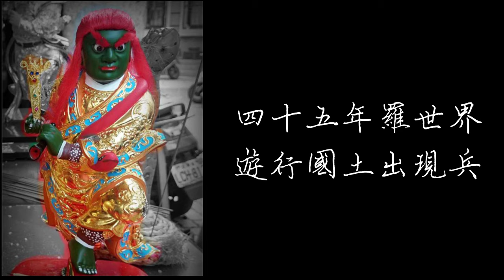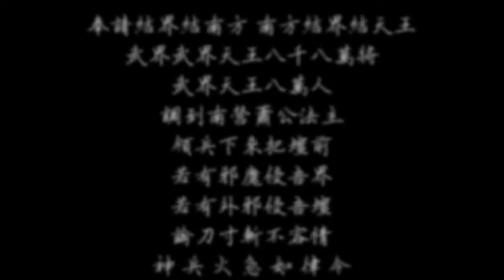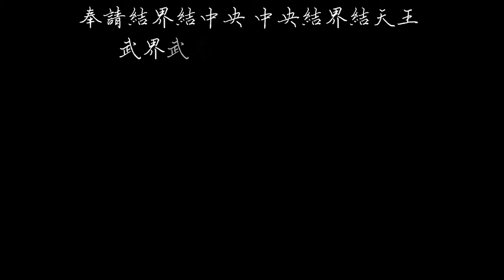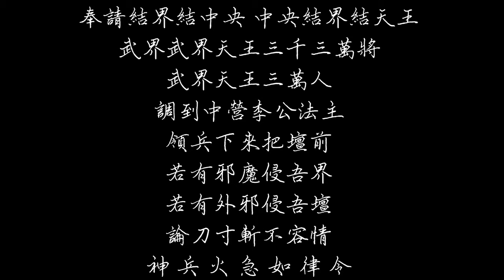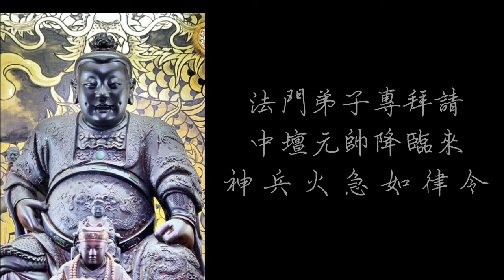小法咒-調請五營 咒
奉請結界結東方 東方結界結天王
武界武界天王九千九萬將
武界天王九萬人
調到東營張公法主
領兵下來把壇前
若有邪魔侵吾界
若有外邪侵吾壇
論刀寸斬不容情
神 兵 火 急 如 律令

拜請法天張聖者 世居福份受臨章
赤腳修來行正法 普陀廟中展威靈
金沙橋上圓光斗 青龍潭裡好修行
腳踏火輪驅邪穢 手持寶劍斬妖精
騰雲致雨占世界 書符出相渡凡人
助國救民興廟上 代天興化顯真身
四十五年羅世界 遊行國土出現兵
辰月卯日飛身化 化身顯現在壇前
左右枷羅馬官將 前後虎馬二位尊
三界祖師吾主宰 三壇師父江舍人
更有飛天大聖者 協力符水救萬民
法門弟子專拜請 張公法主降臨來
神 兵 火 急 如 律 令

奉請結界結南方 南方結界結天王
武界武界天王八千八萬將
武界天王八萬人
調到南營蕭公法主
領兵下來把壇前
若有邪魔侵吾界
若有外邪侵吾壇
論刀寸斬不容情
神 兵 火 急 如 律 令

拜請輔天蕭聖者 少年捨身入儒家
全無師父傳功法 法主交時十八年
忽然騰空祥雲雨 子時禍福永無差
戌子九月三十夜 亥子交時十月初
二十八宿功行滿 永溪池上座蓮花
千兵萬將來迎接 接引蕭公入儒家
諸員官將來伺候 除瘟破廟打鑾家
法門弟子專拜請 蕭公法主降臨來
神 兵 火 急 如 律 令

奉請結界結西方 西方結界結天王
武界武界天王六千六萬將
武界天王六萬人
調到西營劉公法主
領兵下來把壇前
若有邪魔侵吾界
若有外邪侵吾壇
論刀寸斬不容情
神 兵 火 急 如 律 令

拜請
七台山上劉聖者 降龍伏虎大慈悲
獅子象牙伏猛虎 金童樹下降青龍
岩中修行四十載 劉公聖者展神通
七星圓月照天下 龍樹照景入儒家
法門弟子專拜請 劉公法主降臨來
神 兵 火 急 如 律 令

奉請結界結北方 北方結界結天王
武界武界天王五千五萬將
武界天王五萬人
調請北營連公法主
領兵下來把壇前
若有邪魔侵吾界
若有外邪侵吾壇
論刀寸斬不容情
神 兵 火 急 如 律 令

拜請
七台嶺下連聖者 林氏六郎變儒家
剪髮光頭隨吾法 少年捨身入儒家
唯見世間多疾病 扶攝生童在壇前
不怕天高並地厚 不怕山遙江海深
不怕城隍並社廟 不怕禍福不正神
若有不正無禍鬼 押到天邊入金輪
唯吾爐中行法界 行罡步斗到壇前
法門弟子專拜請 連公聖者降臨來
神 兵 火 急 如 律 令

奉請結界結中央 中央結界結天王
武界武界天王三千三萬將
武界天王三萬人
調請中營李公法主
領兵下來把壇前
若有邪魔侵吾界
若有外邪侵吾壇
論刀寸斬不容情
神 兵 火 急 如 律 令

拜請
三十三天都元帥 統領天兵下瑤台
金鎗一轉天門開 繡球獻出五湖海
頭戴日月耀乾坤 腳踏七星毫光大
扶助三壇真自在 主掌法界高英才
龍王殿前威顯現 飛沙走石洞門開
海上收斬蛟龍將 治病救苦速消災
三歲郎君照北斗 百萬天兵四邊排
法門弟子專拜請 中壇元帥降臨來
神 兵 火 急 如 律 令